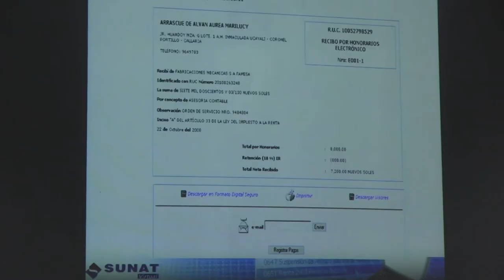Conferencia magistral SUNAT: Comprobantes de pago electrónicos